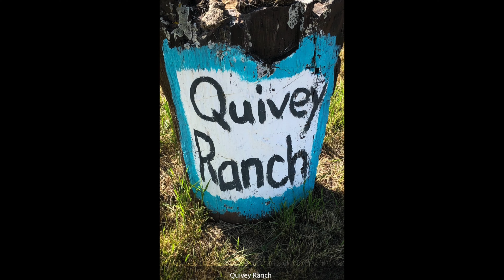HOW A CATTLE RANCH OPERATES//SOUTH DAKOTA//QUIVEY RANCH IN OELRICHS //CATTLE ROUND UP BY COWBOYS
Wow !! What an awesome experience !! We got to see cattle round up for the first time ever while visiting Quivey Ranch Harvest Host in Oelrichs, South Dakota.